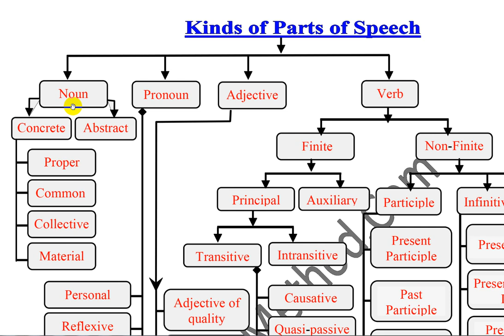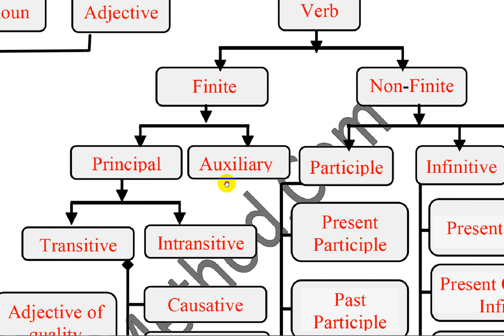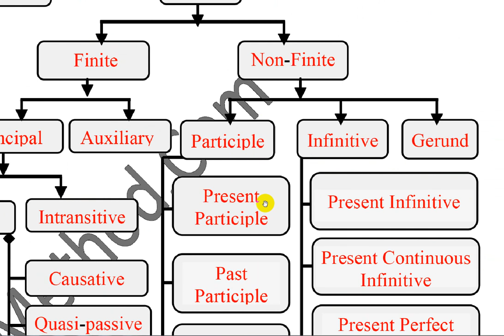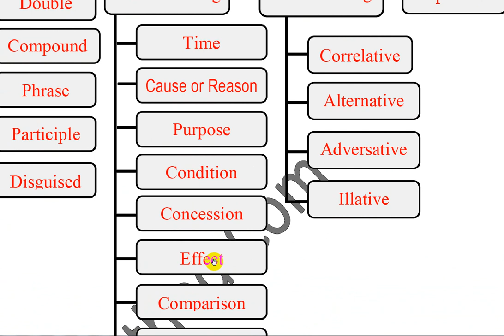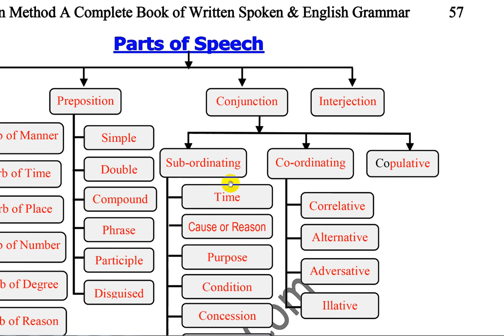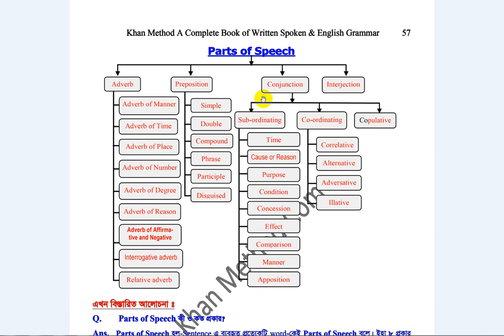English Learning Centre Videos in Bengali | Lecture-66